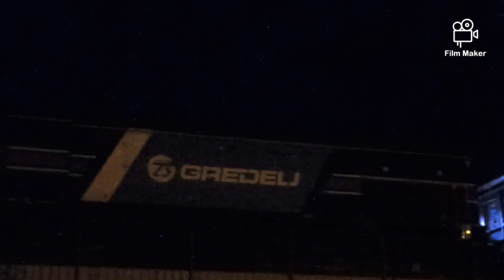Notte piovosa • Trainspotting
Kišovita noć.
Esős éjszaka.